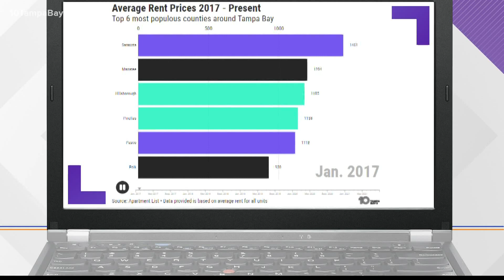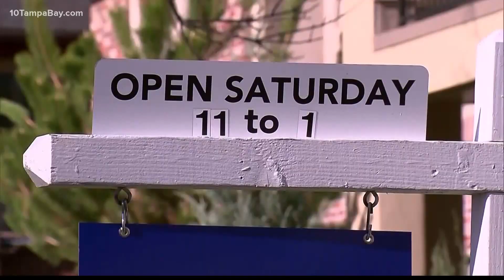Why are rent prices so high around Tampa Bay?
Finding an affordable place to live in the Tampa Bay area is getting harder and harder. Homes prices are rising while competition is fierce and now renting a place to live is getting more expensive too.

Rent in the Tampa Bay area is on the rise. Data shows that a one-bedroom one-bathroom apartment in Tampa costs on average $1,600. In St. Pete, the same type of apartment will cost you about $2,000 a month.